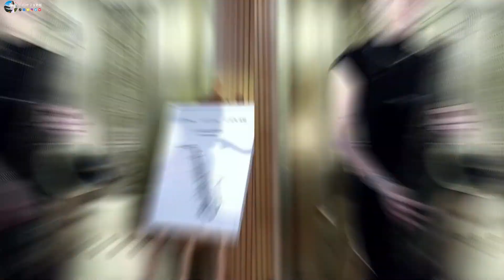电子琴经典老歌 - 电子琴100首好听歌曲 - 24首经典老歌强悍重低音电子琴 - 电子琴音乐经典老歌500首轻音乐 -电吹管音质音乐 - DJ节奏电子琴舞曲 早上最適合聽的輕音樂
感谢您收看我的视频！如果愿意，可以与朋友分享并发表评论！

🚫 如若我的视频有任何侵犯版权的地方，请留言告知，我会第一时间删除。恳请您不要向 Youtube 投诉，免致频道被关闭，并对我无意中侵犯版权的行为谨此致万分歉意，谢谢合作.
📧 联系我们: 🚫 如若我的视频有任何侵犯版权的地方，请留言告知，我会第一时间删除。恳请您不要向 Youtube 投诉，免致频道被关闭，并对我无意中侵犯版权的行为谨此致万分歉意，谢谢合作.